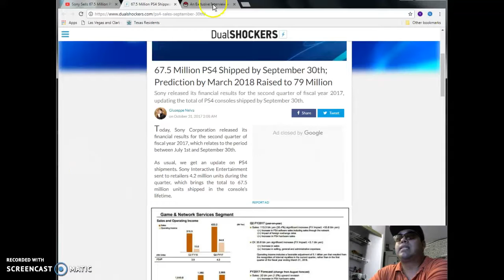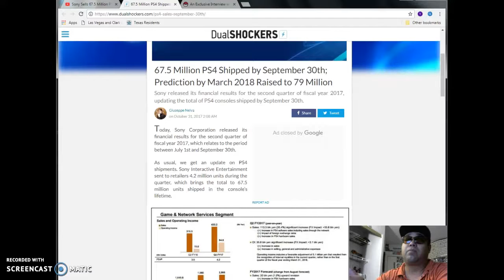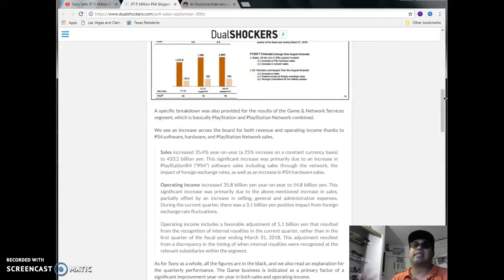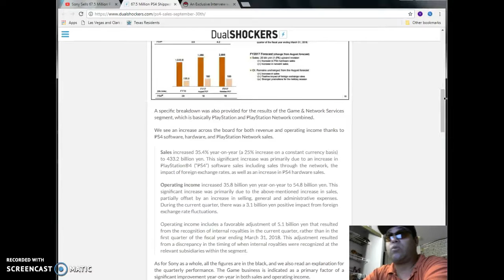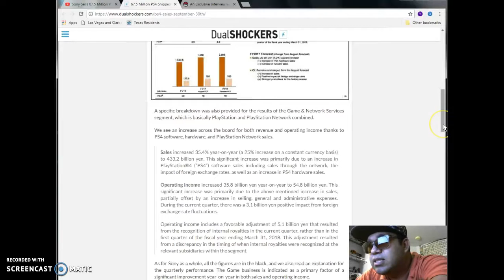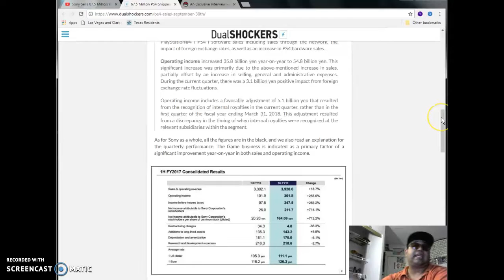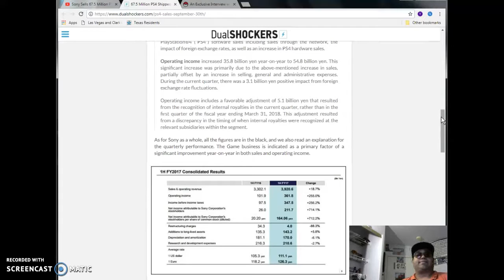Sony predicts they'll make 67.5 million dollars by march of of 2018 next year?Article session review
TBH Friends . The only thing i was halfway upset about making this video was a few weeks back (3 maybe 4 weeks tops im not sure damn it) That they pushed the hell back on the god of war 4 game to march of 2018 SMH!Aside from the business part or perspective of the videogaming industry goes , its kind of sort of interesting to see where their revenues and NYSE exchanges go to , btu at the same time at the end of the day their still a business entity so be careful who you gamer fans and fanboys and fan girls give your money too just saying .JUST PUTTING IT OUT THERE!(same goes for Nintendo and microsoft and if atari of next year is still going to making that future beautiful cherry grove wood looking console next year in 2018 the got mad competition headed their way !!!) Peace the hells out you guys .I'm gone and out like sauerkraut, have a good day or a good night wherever you are at in the universe .I'll talk to you guys soon stay safe, take it easy and goodbye for now lates!

Link to the article I read half way through